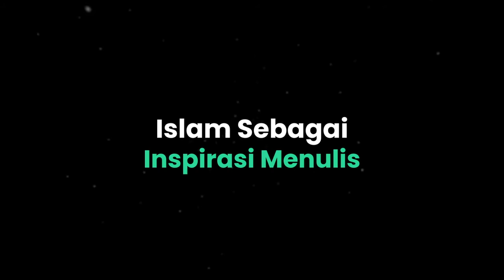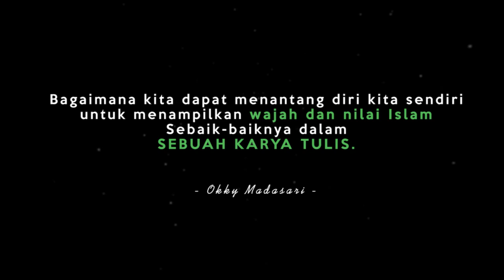Belajar Dari Bintang (KBM) - Okky Madasari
link:
Belajar Dari Bintang Bersama Okky Madasari
Tema: Islam Sebagai Inspirasi Menulis.
Okky Madasari adalah seorang sastrawan, esais, dan kandidat PhD di National University of Singapore. Dikenal sebagai penulis dengan karya-karya kritis yang selalu menyuarakan persoalan dalam masyarakat. Beliau juga telah menulis sembilan karya fiksi yang telah mendapatkan berbagai penghargaan dan telah diterjemahkan dalam berbagai bahasa, diantaranya Bahasa Inggris, Jerman dan Arab. Di bidang akademik, Okky berfokus pada relasi antara kekuasaan dan produksi ilmu pengetahuan. Pada tahun 2019 ia menerbitkan sebuah buku non-fiksi berjudul “Genealogi Sastra Indonesia: Kapitalisme, Islam dan Sastra Perlawanan.

Yuk simak video untuk belajar menulis script dengan Titien Wattimena

Hadir dan saksikan setiap hari rabu malam kamis Belajar Dari Bintang Pukul 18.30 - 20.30 WIB. Silakan bergabung untuk dapatkan informasi mengenai KBM App dan event lainnya:

Username di aplikasi KBM App:
KBMAppAdmin

Username Event di aplikasi KBM App:
eventkbm